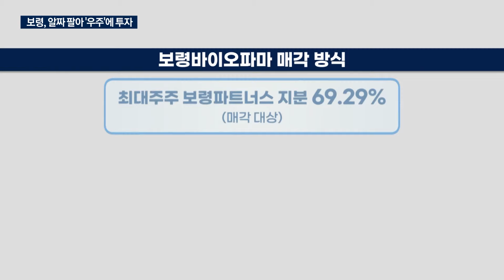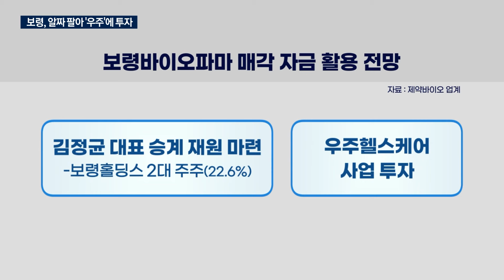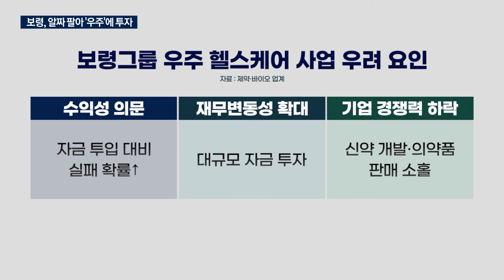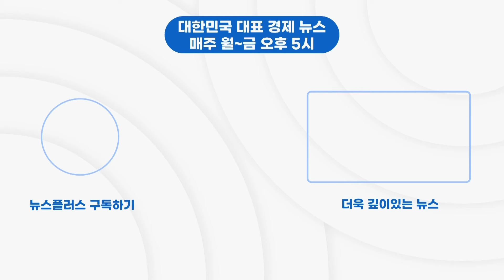알짜 팔아 우주사업…'3세경영' 보령의 변신/한국경제TV뉴스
사모펀드 유진프라이빗에쿼티가 산업은행과 손 잡고 백신개발 전문기업 보령바이오파마 인수를 추진합니다. 보령그룹은 매각 자금을 승계 작업과 신사업인 우주 헬스케어사업 투자에 쓰겠다는 계획입니다. 산업2부 박승원 기자입니다.